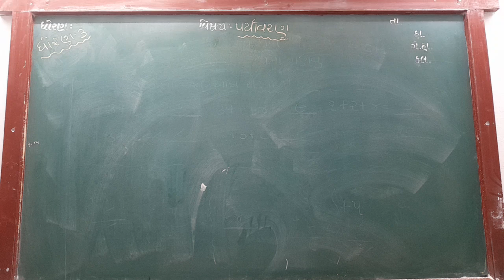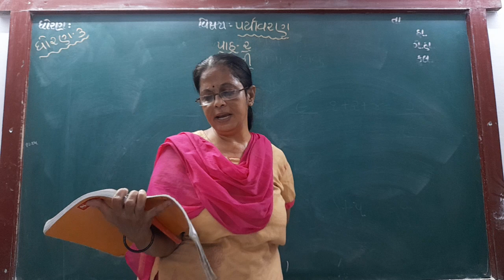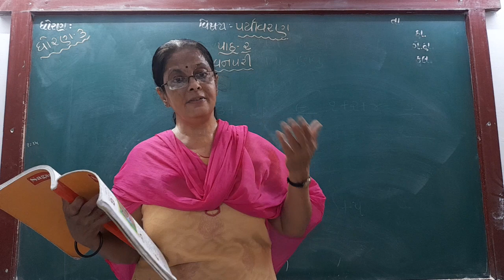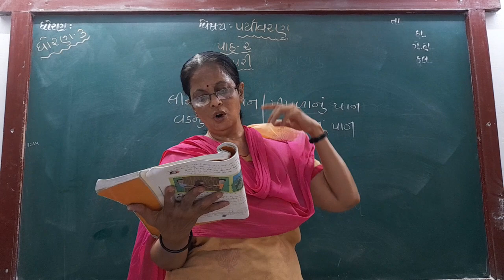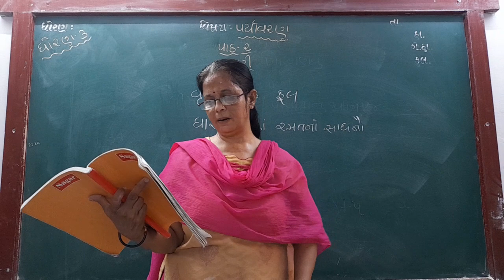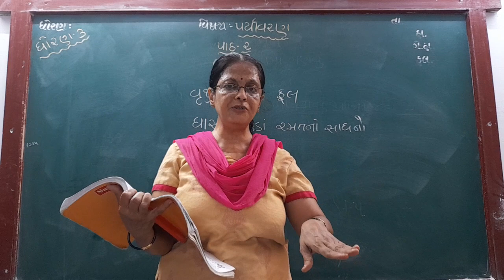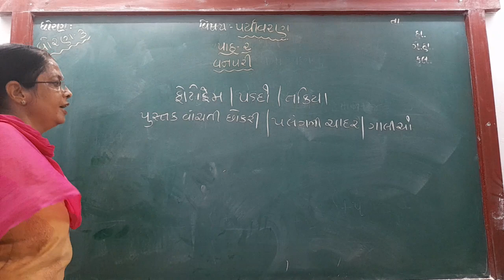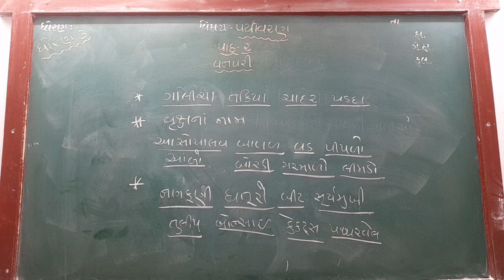GUJ MED STD 3 SUB ENV CH 2 P 1